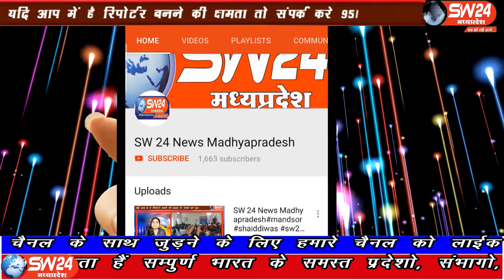SW 24 News Madhyapradesh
जनपद पंचायत की साधारण सभा की बैठक जनपद अध्यक्ष विजयसिंह डावर की अध्यक्षता में हुई। बैठक मंे कई महत्वपूर्ण निर्णय किए गई। सेगांव से संजय जायसवाल की रिपोर्ट